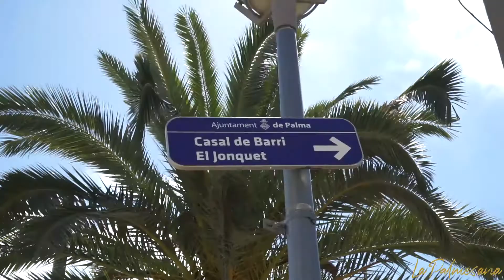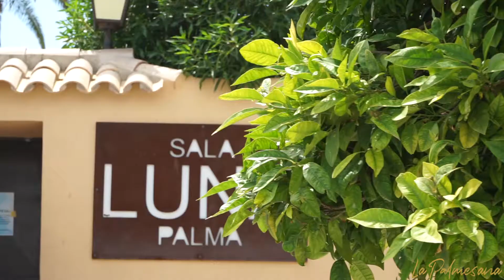Sensibilidad Compartida Tonina + Seydou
En tiempos de crisis, la música es el mejor bálsamo y el arte es muy necesario para acariciar nuestra alma, para hacernos soñar, para crear algo bello a partir de todo lo doloroso, lo caótico e incierto. Con esta introducción, Tonina Ferrer (parte técnica) nos invita al concierto online SENSIBILIDAD COMPARTIDA, que junto al cantautor senegalés Seydou Ndiaye, celebran el 6 de junio a las 17:00 h.